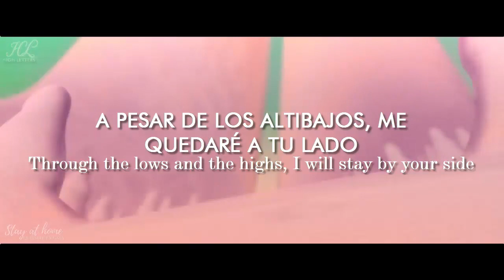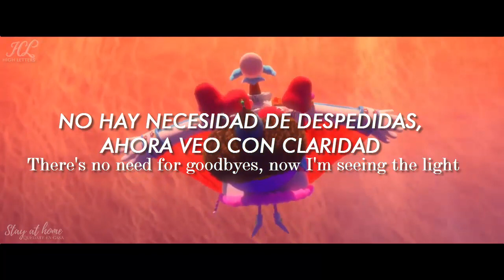Alessia Cara - I Choose (Sub. Español y Lyrics)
Alessia Cara - I Choose - The Willoughbys (Sub. Español y Lyrics)
EVERYTHING on this channel applies to the next terms: